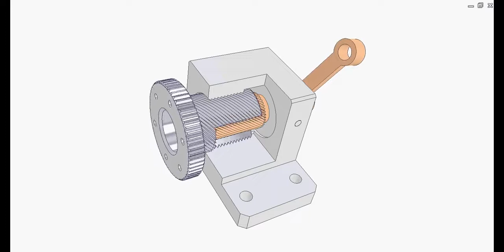0074 - Reductor using screw-nut mechanisms 2